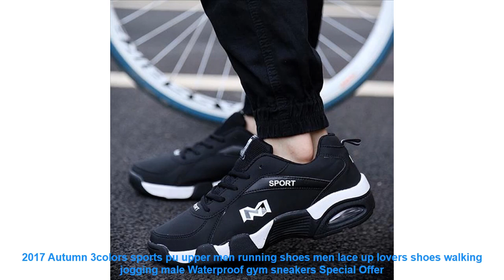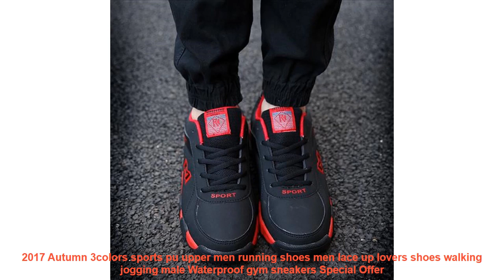2017 Autumn 3colors sports pu upper men running shoes men lace up love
Similar BestRunningShoes Items

• Dinoskulls Running Shoes Kids 2017 Air Mesh Breathable Shoes Children Leisure Coach Brand Boys Sneakers Girls 3D Dinosaur Shoes =

• GOGORUNS men genuine leather running sneakers shoes men breathable ultra light men sport jogging driving shoes running shoes men =

• 2018 Summer New Men Sport Shoes Breathable Outdoor Running Shoes Boys Outdoor Walking lovers Shoes lace up Athletics sneakers =

• 2017 summer air mesh Breathable running Shoes super light Men Trainers sneakers Jogging men lace up walking sport footwears =

• GOMNEAR Men's Breathable Running Shoes Running Sneakers Men Outdoor Walking Jogging Shoes Male Mesh Run Shoes Sport Big Size HOT =

Similar Men's  Running Shoes 2019 Videos :

• Fashion Beauty Children's Shoes New Girls Shoes 2019 Elsa Anna Princess Cartoon Running Flat Kids Sneaker For Girl Boots =
• 925 Sterling Silver Running Shoe Hanging Charms Beads For Jewelry Making Diy Brand Logo Bracelets 2017 Mother's Day Gift =
• High Quality Women Sneakers Breathable Mesh Running Womens Lace Up Sport Shoes Gym Jogging Female Zapatillas Mujer Deportiva 44 =